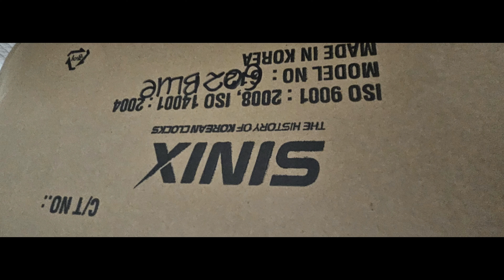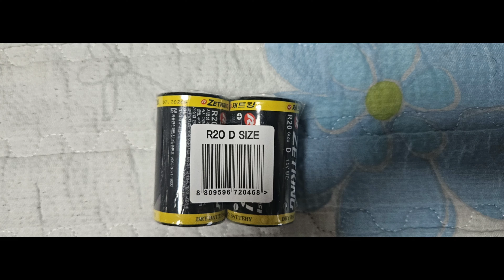시닉스 602 블루 뻐꾸기시계 sinix cuckoo clock 602 blue シニックス鳩時計カッコウ時計 sinix 咕咕钟-the clock archive